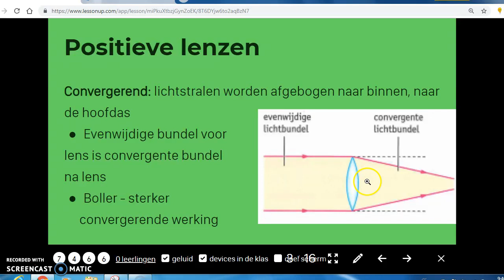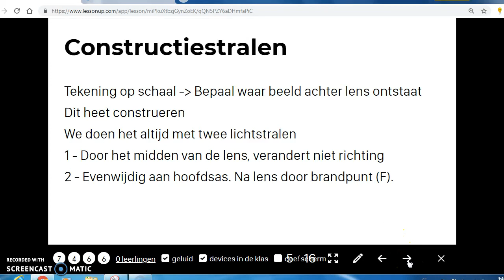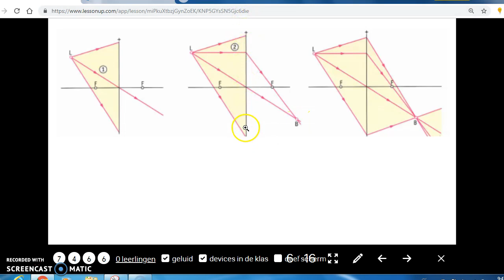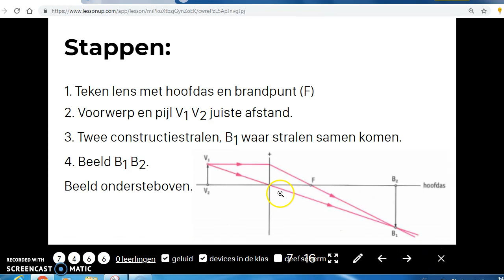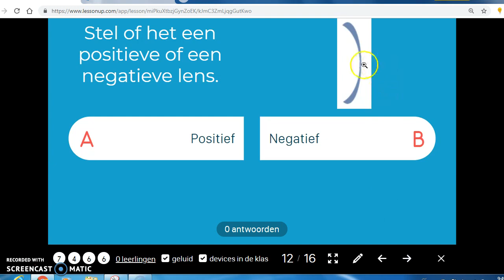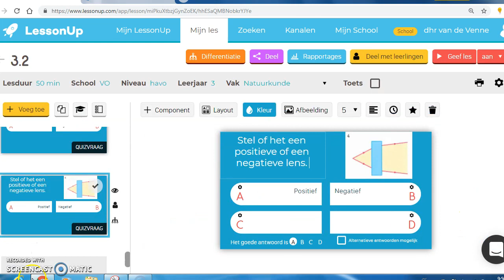Instructie 3.2 Lenzen havo 3